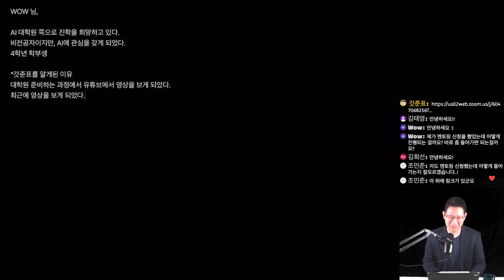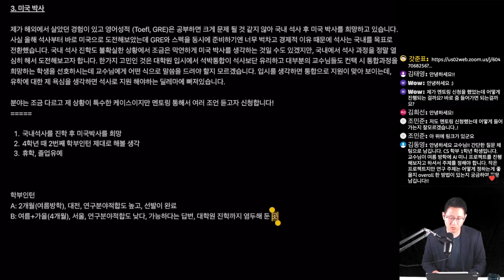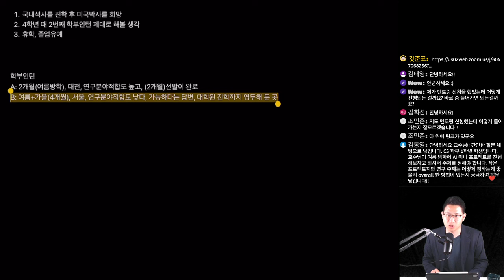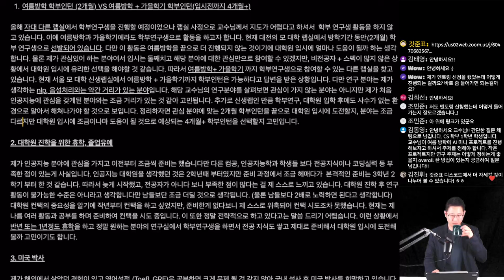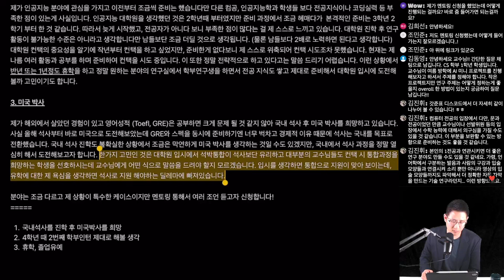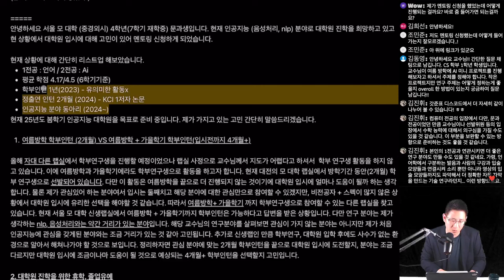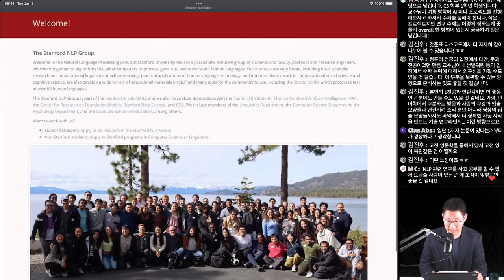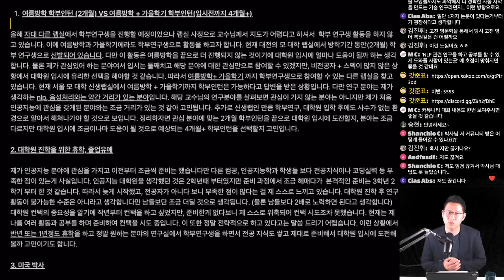AI 대학원 진학을 말리는 이유 (급하신 분들은 39:41부터 들으세요!) [갓준표 멘토링 534]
[갓준표 네트워크]에서 당신의 꿈을 실현하세요!

**참여방법 & 회원번호 받는 방법**

[1] 유료방에 입장하세요.

기계공학 전공공부방: 갓준표xAI 공부방A(유료 회원 전용)
*기계과 전공공부방입니다.
(비번: 5555)

학과에 상관없는 방: 갓준표xAI 공부방B(유료 회원 전용)
*학과에 상관없는 전공공부방입니다.
(비번: 5555)

자유롭게 AI를 사용하는 방: 갓준표xAI 커뮤니티방(유료 회원 전용)
*AI를 자유롭게 활용하는 방입니다.
(비번: 5555)

[2] 본인이 원하는 대화명으로 입장하세요.

[3] 아래의 내용을 톡으로 전송해 주세요.
윤쌤 등록/

[4] 회원번호(G )가 제공됩니다.

[5] 윤쌤에게 받은 이름을 복사하여 대화명을 변경하세요.

[6] 아래의 계좌로 금액(4,900원)을 이체합니다.

[7] 갓준표에게 연락하여 [유료 회원 VIP방]링크를 받으세요.

[8] AI를 이용할 준비가 모두 끝났습니다.

**계좌이체**

은행명: 하나은행
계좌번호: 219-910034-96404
예금주: (주)갓준표
받는분에게 표기: 회원코드를 꼭 적어주세요!
(예시: G0408-초롱초롱…)

00:00:00 시작
00:07:03 사연소개
00:13:19 사연 정리
00:27:36 학부인턴 결정에 관한 조언
00:39:41 AI에 관한 생각
00:57:21 전반적인 조언
01:11:57 언어학과 인공지능